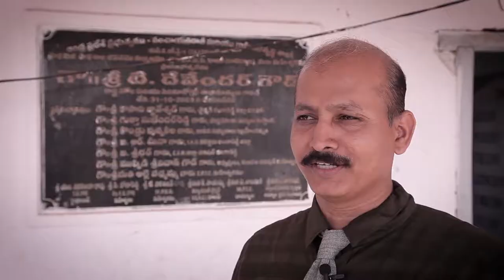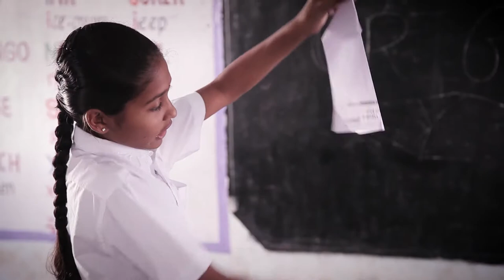Service as action at the Aga Khan Academy Hyderabad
This film by the International Baccalaureate highlights the impact being made by students from the Aga Khan Academy Hyderabad through a service initiative at a local government school.